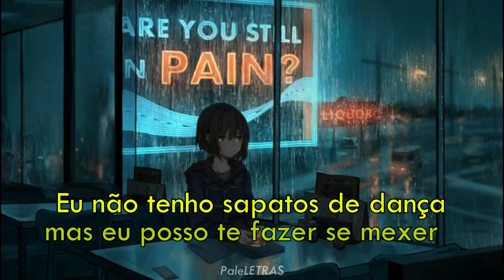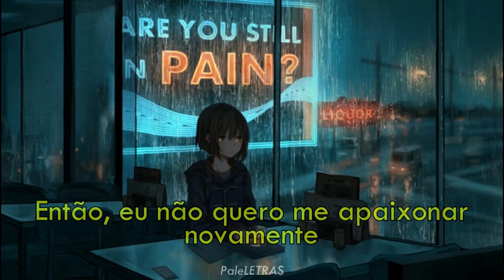The Score - Dancing Shoes {Tradução}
Obrigado Victor GZ por recomendar a música!